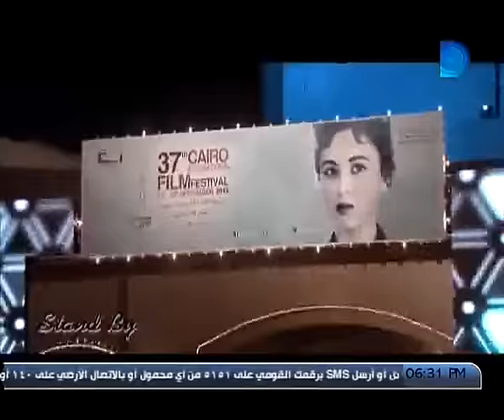ستاند باى |تغطية خاصة لختام مهرجان القاهرة السينمائي فى دورته الـ 37 مع أحمد صلاح